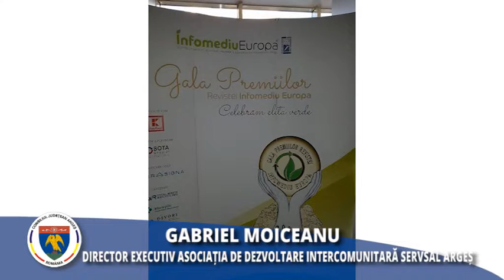,,10 pentru Argeş” - TURISM SI PROTECTIA MEDIULUI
Detalii